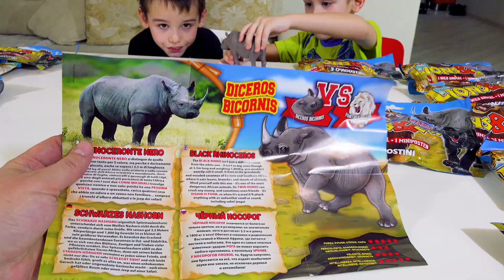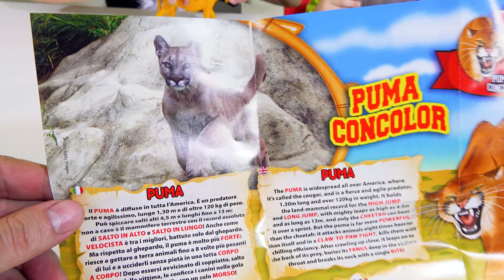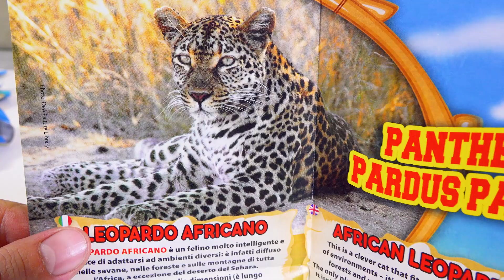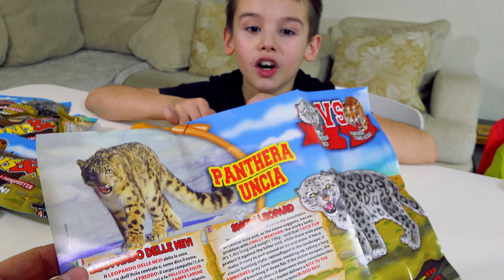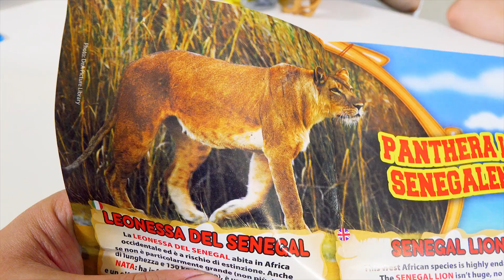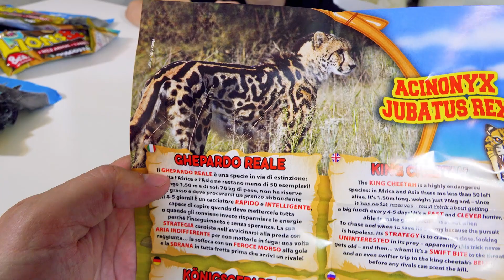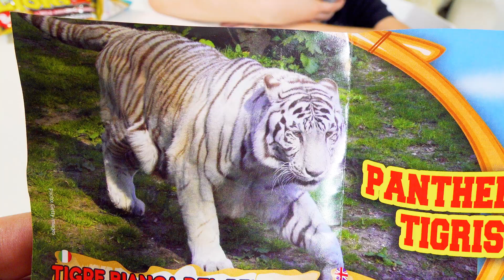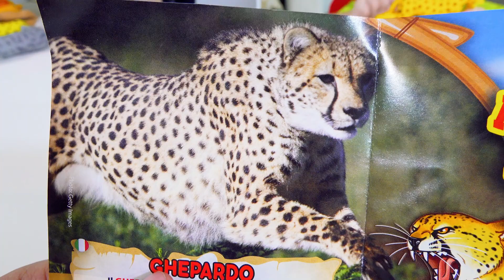ЛЬВЫ и Ko макси деагостини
Ребята,  новинка от Деагостини Львы и ко. В коллекции всего 12 игрушек среди которых львы, гепарды, носороги, тигры и многие другие животные. Многие из игрушек меняют свой цвет и светятся в темноте. Посмотрим, какие игрушки из коллекции Львы и ко попались Руслану.   Смотрите видео для детей и развлечения для детей на нашем детском канале Супер Руслан (Super Ruslan).